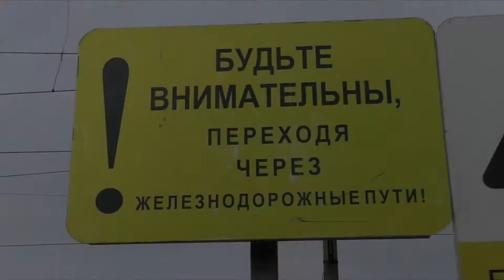ЛОКОМОТИВ ВЛ80-1385 В СЦЕПКЕ С ГРУЗОВЫМ СОСТАВОМ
В этом видео вы увидите грузовой локомотив в сцепке с грузовыми вагонами, ремонтную бригаду по обслуживанию путей от ст.Злобино до  ст.Енисей на Красноярской железной дороге.